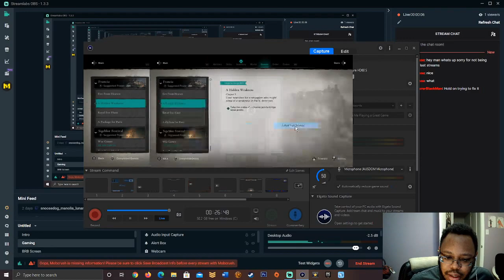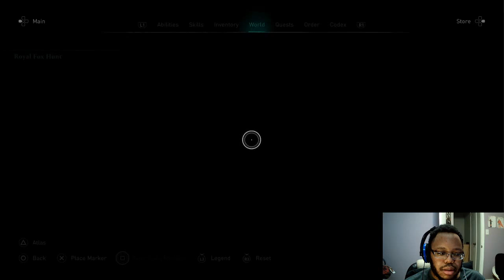AC Valhalla The Siege of Paris part 5: Mischievous Mimes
From the revelations and betrayals in regard to the Franks, it seems the coming siege is utterly inevitable. Eivor finds herself between Charles and Sigfred, between an unstoppable force and an immovable object. But perhaps negotiation is still worth while.